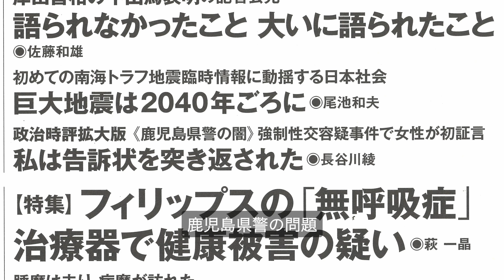フィリップス「無呼吸症」治療器で健康被害の疑い『週刊金曜日』8月23日1485号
広告収入に依存しない総合週刊誌『週刊金曜日』2024年8月23日1485号の紹介動画です。編集長の文聖姫が今週号の読みどころを解説します。
『週刊金曜日』は定期購読者に支えられている雑誌です。おトクで便利な定期購読のお申込はこちらから。
まだご覧になったことがない方には見本誌を差し上げています。見本誌の申込はこちらから。
電子版のサブスクサービス〈デジタル金曜日〉はこちら

内容
■表紙
■それでもそれでもそれでも　齋藤陽道
■風速計　「原発ドラッグ」　想田和弘
■岸田首相の不出馬表明の記者会見　語られなかったこと　大いに語られたこと　佐藤和雄
■初めての南海トラフ地震臨時情報に動揺する日本社会　巨大地震は２０４０年ごろに　尾池和夫
■さらん日記
■ジェンダー情報
■《鹿児島県警の闇》強制性交容疑事件で女性が初証言　私は告訴状を突き返された　長谷川綾
■フィリップスの「無呼吸症」治療器で健康被害の疑い　萩一晶
・睡魔は去り、病魔が訪れた　CPAP使用歴15年　患者を襲った体の異変
・規制の網に開いた「穴」、メーカーは不可解な「報告」　世界を驚かせた大規模回収、日本ではひっそりと
・米国では14万件の有害事象報告、日本では49人？　国への「健康被害」報告は氷山の一角か
・患者の声
・大規模リコールから３年、新しい動きが続々と　日本のフィリップスは「黒い粒子」をとっくに把握していた
■菱山南帆子の同円多心　個がつながり「共存の輪」を作る
■ＰＦＡＳ対策でも〈ガラパゴス化する日本〉　諸永裕司
■ルポ・能登半島地震から半年　原発立地に不適を視認　写真・文／明石昇二郎
■身体にやさしい　つくり方もやさしい　「季節の薬膳」　今月の料理／餞暑茄子　新倉久美子
■ＰＦＡＳ農薬による環境汚染が進行している　植田武智
■こどもの貧困解消法の意味　「貧困の解消」を法律名に明記　「切れ目ない支援」盛り込む　竪場勝司
■【提携連載企画】誰が私を拡散したのか31　性的画像の共有アプリを引き継ぎ　ハワイの若手社長は利用されたのか　Tansa・辻麻梨子
■関西で相次ぎ開館　在日コリアンミュージアム　韓光勲
・ウトロ平和祈念館　「みんなが笑顔になれる社会」が目標
・大阪コリアタウン歴史資料館　在日コリアンと日本人の「協働」で
・神戸在日コリアンくらしとことばのミュージアム　「多文化共生社会をともにつくる」
■失われた世代の神話　美術家・淺井裕介の「消失」と「野生」　桑原和久
■経済私考　浜矩子
■半田滋の新・安全保障論　官民の「口封じ」が整い　米国の下請けになった日本
■暗夜胸に手をおいて　第十六夜　引っ越しと「コナトゥス」　安達茉莉子
■きんようぶんか　本・映画・音楽・TVドキュメンタリー・TV批評・本箱
■メディアウォッチ　女子ボクシング選手に関連し拡散されたトランスジェンダーへの誤解とヘイト　「性別騒動」は選手を貶める表現　李美淑
■言葉の広場、金曜川柳、イラストレーション、写真展、論考
■松崎菊也　あの人の独り言（イラストレーション／石倉ちょっき）
■ヒラ社長が行く　植村隆
■読者会から
■市民運動から講演・映画・音楽イベントの情報案内板
■金曜日から、編集長後記、編集部員を募集します
■今月の料理